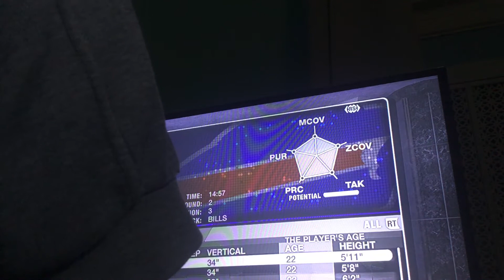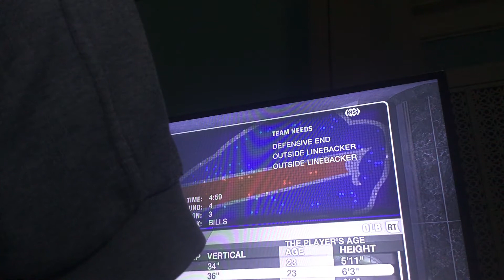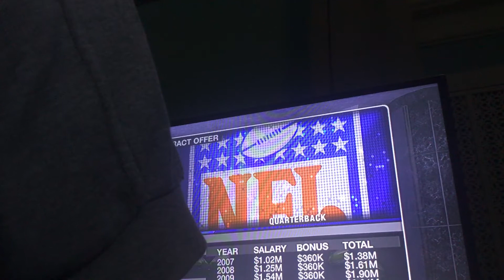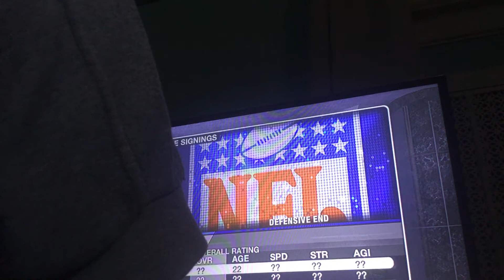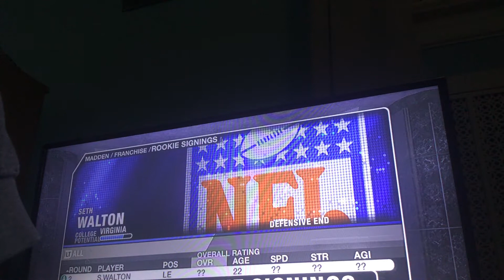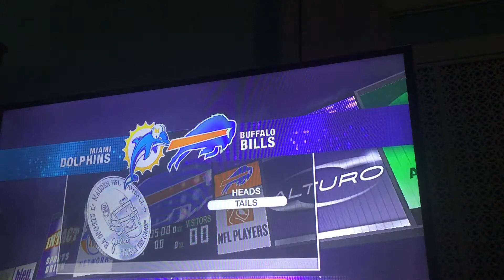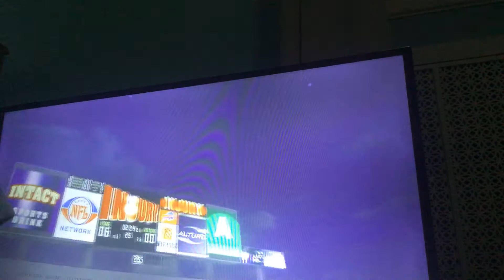Madden 08 franchise Buffalo Bills